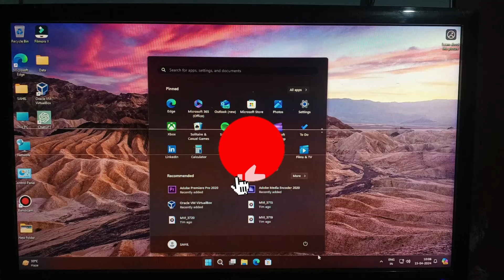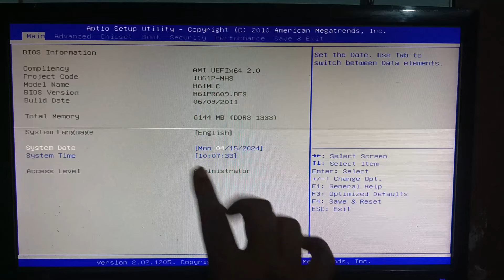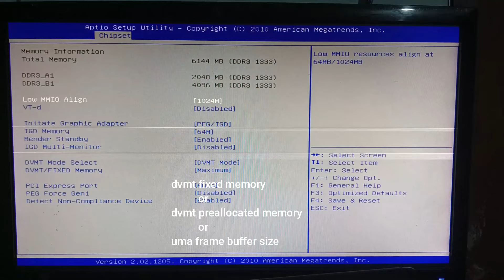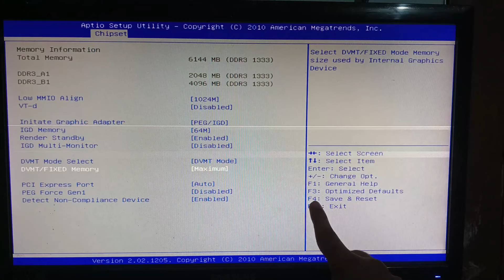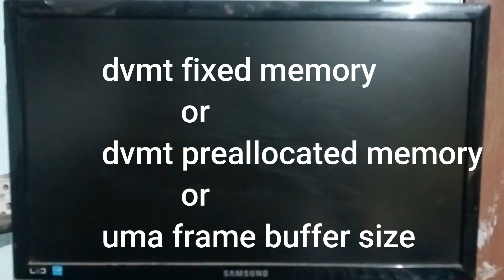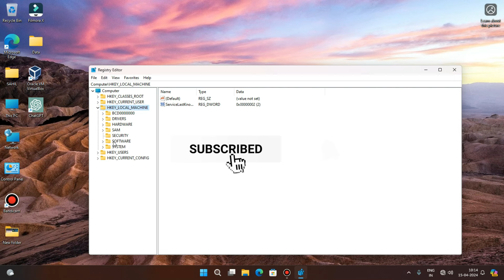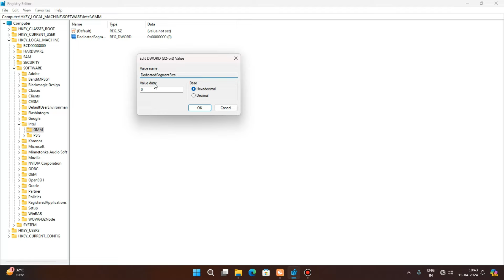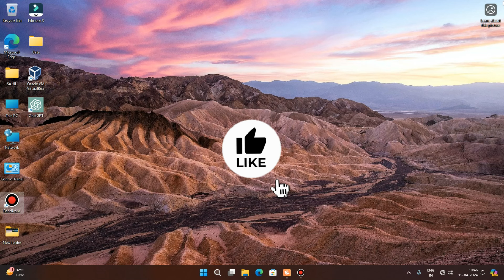How to Increase Dedicated Video Memory(VRAM) in Windows PC 2024 | Increase VRAM For Better FPS💻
Are you looking to enhance your gaming experience or improve graphics-intensive tasks on your Windows PC or laptop? Look no further! In this 2024 tutorial, we'll show you how to increase your dedicated video RAM (VRAM) on Windows 7, 8.1, 10, and 11, unlocking the full potential of your graphics card. Whether you're a gamer, content creator, or enthusiast, increasing your VRAM can lead to smoother gameplay, better performance, and enhanced visual quality.

1)How To Increase Dedicated Video RAM (VRAM) - Step-by-Step Guide
2)Improve Graphics Performance: Increase VRAM on Windows 10 & 11 - Free Methods!
3)How to Increase Dedicated Video RAM (VRAM) for Gaming!
4)How to Increase VRAM or Dedicated Video Memory for Better Performance